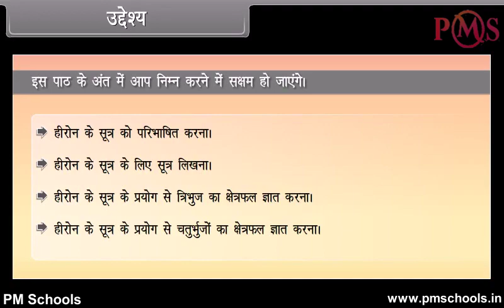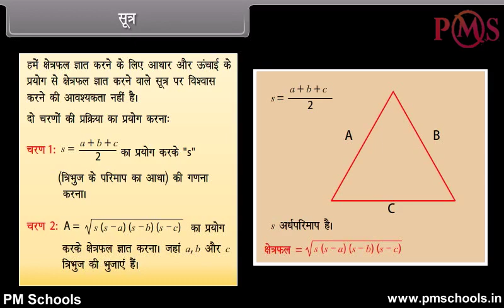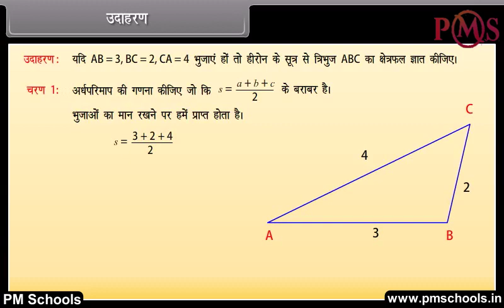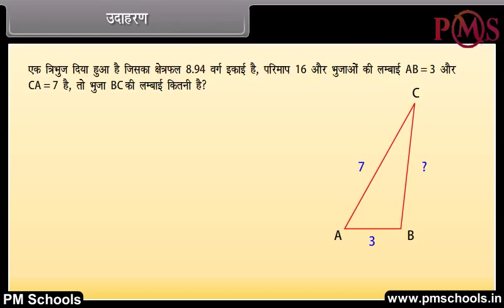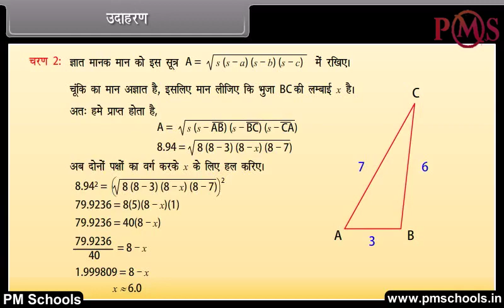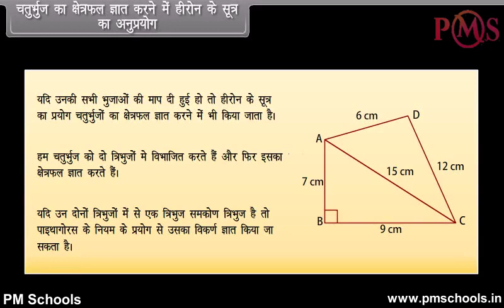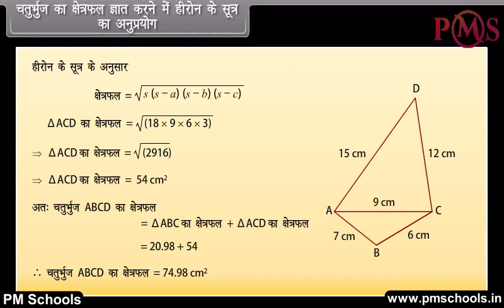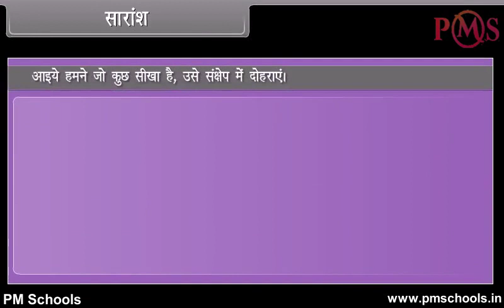NCERT|CBSE Class-9-Maths|Heron’s Formula|Animation inHindi|easy and Fun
NCERT/CBSE क्लास 9 वीं मैथ्स |PMSchools द्वारा हिंदी में एनीमेशन वीडियो | आसान और मजेदार

PMSchools में आपका स्वागत है। इस वीडियो में, हम हिंदी भाषा में सर्वश्रेष्ठ गुणवत्ता वाले एनिमेटेड वीडियो पाठ के माध्यम से हेरॉन के फॉर्मूले पर कक्षा 9 वें मैथ्स को कवर करेंगे।
हम क्लास KG से 12. के लिए NCERT/CBSE अध्यायों के स्पष्ट और व्यापक स्पष्टीकरण के लिए मजेदार और आसान एनिमेटेड वीडियो प्रदान करते हैं। हमने विभिन्न वर्गों और विषयों के लिए एक अलग प्ले सूची बनाई है। किसी विशेष विषय के सभी अध्याय प्लेलिस्ट में सूचीबद्ध हैं। चाहे आप एक छात्र हैं जो विषयों से जूझ रहे हैं या अपने बच्चे को होमवर्क के साथ मदद करने वाले माता -पिता, हमारे वीडियो आपको प्रक्रिया के प्रत्येक चरण के माध्यम से मार्गदर्शन करेंगे, रास्ते में उपयोगी टिप्स और ट्रिक्स प्रदान करेंगे।